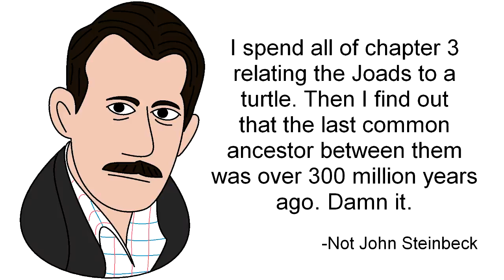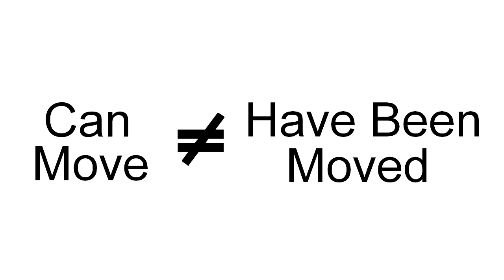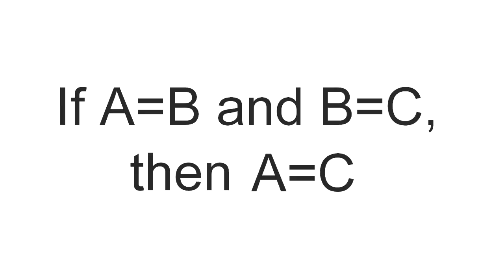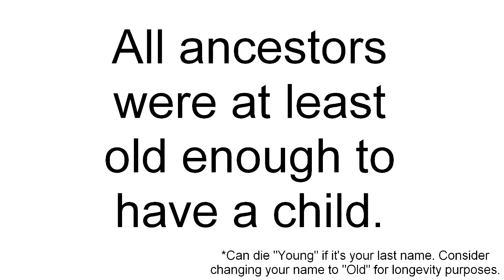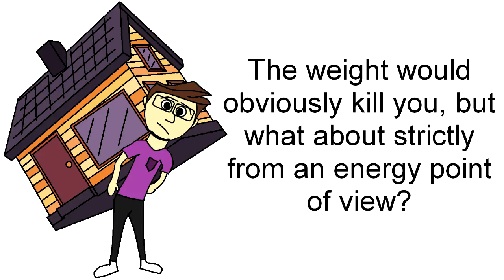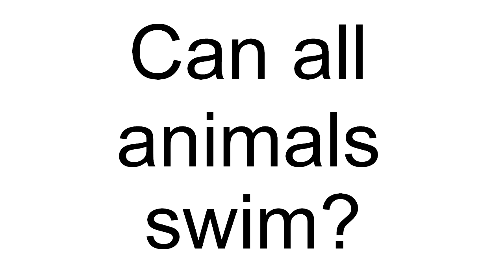How Fast are Turtles Really?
Turtles have a reputation for being slow, but how slow are they? These answers may surprise you.

Sources